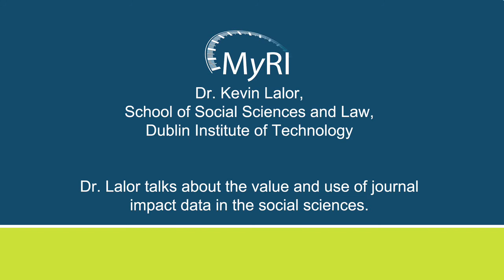Use of journal impact factor in the social sciences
In this short video, Dr Kevin Lalor, School of Social Sciences and Law, Dublin Institute of Technology, talks about the value and use of journal impact data in the social sciences.